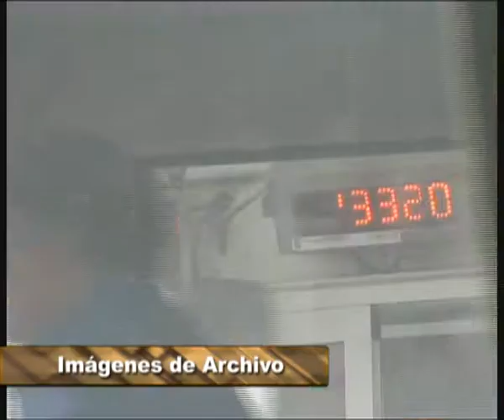PRECIOS DEL VINO ESPAÑOL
El precio medio del vino español desciende un 6,8% durante los ocho primeros meses del año, hasta situarse en 1,03 € por litro, según datos del OEMV.